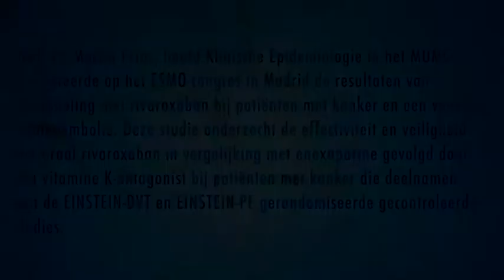Interview met Prof. dr. Martin Prins, hoofd Klinische Epidemiologie in het MUMC+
Prof. dr. Martin Prins, hoofd Klinische Epidemiologie in het MUMC+, presenteerde op het ESMO-congres in Madrid de resultaten van behandeling met rivaroxaban bij patiënten met kanker en een veneuze tromboembolie. Deze studie onderzocht de effectiviteit en veiligheid van oraal rivaroxaban in vergelijking met enoxaparine gevolgd door een vitamine K-antagonist bij patiënten met kanker die deelnamen aan de EINSTEIN-DVT en EINSTEIN-PE gerandomiseerde gecontroleerde studies.